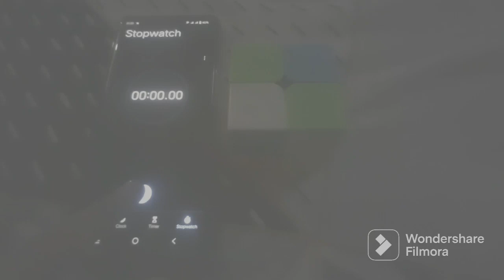I tried to solve my 2x2 cube under 30 seconds and then...